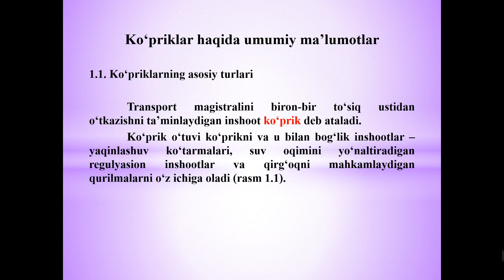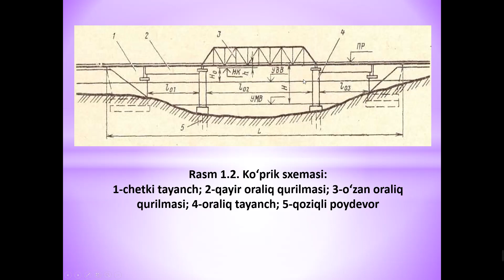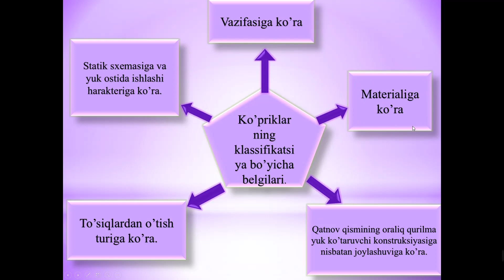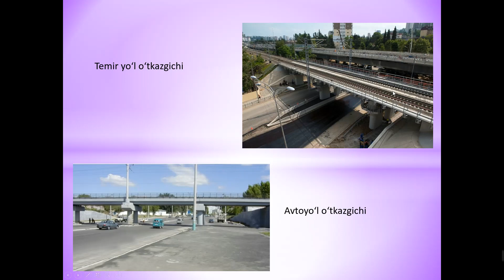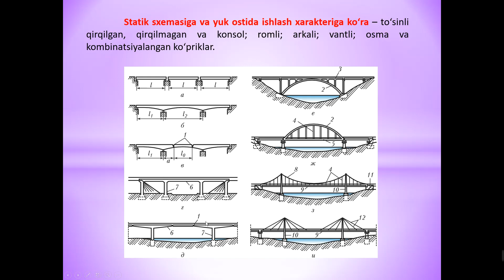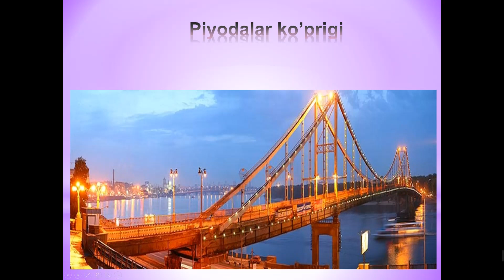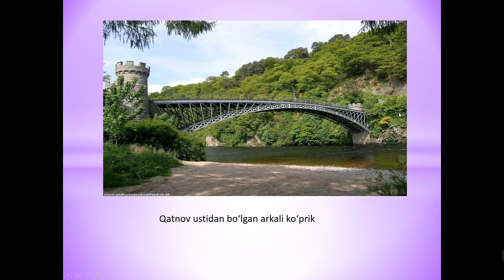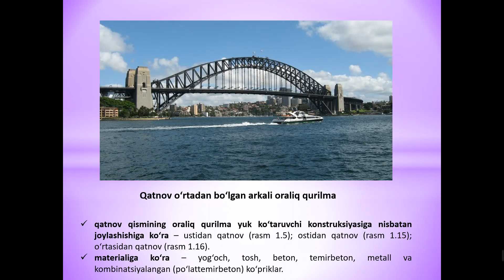Шермухамедов У Темир ва автомобил йўлларидаги кўприклар хакида маълумотлар